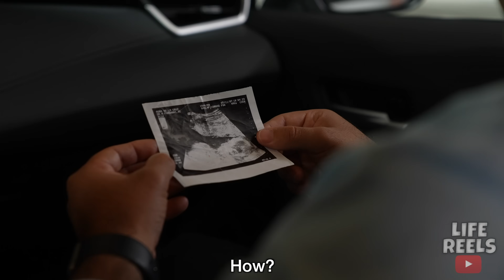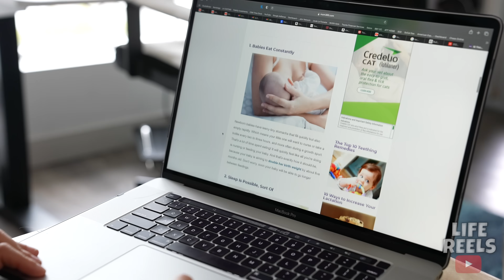Boyfriend DUMPS PREGNANT Girlfriend..... Learns A VALUABLE Lesson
In this Life Reels video, a woman by the name of Kimberly has some exciting news she wants to share with her boyfriend. However, she doesn't get the reaction from her boyfriend that she wanted. When Kimberly tells her boyfriend Noah that she is pregnant, he tells her that he doesn't want to have the child with her and then abandons her. This is upsetting news to Kimberly because she has been wanting to be pregnant for a while now, and she thought her relationship was going well, but that wasn't the case. Noah also confesses that he has been cheating on Kimberly with another woman.  Watch this video to see what happens at the end and to see this inspiring, motivational story unfold!!! Please help our videos reach more people by SHARING! We hope you enjoyed this life lesson! Would you like to see more motivational videos? Or more self improvement videos? Or self help videos? Or inspiration videos? Also make sure to comment what other types of inspirational videos you guys would like to see next!

CREDITS:
Noah -  Erick Inestroza
Kimberly - Loanna
Amber - Samantha

CHAPTERS:
00:00  Pregnancy News
00:44  Noah's Unexpected Reaction
01:45  The Other Woman
02:15  Last Wake Up Call
04:20  The Other Man
06:20  Shocking Twist